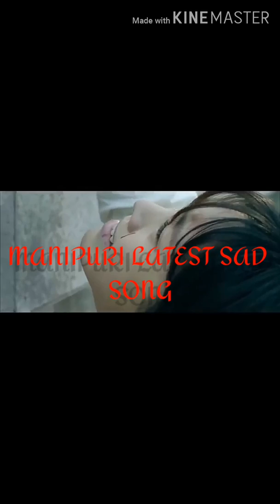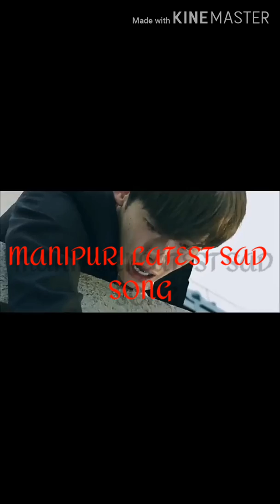Mittang labi ||| Latest manipuri sad songs••[jacksim]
PUPA ZAILAA MEDIA